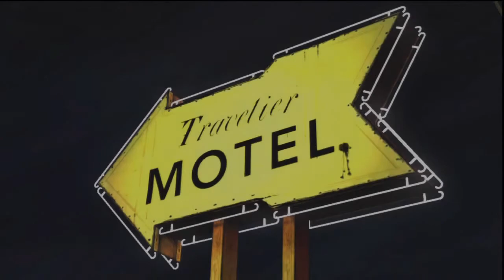ArniPlays : The Walking Dead : Episode 1 : 007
What's DRTY guys? I will be playing The Walking Dead. Starting from the beginning, I will be playing all of the episodes and selecting all of the bad or evil choices throughout the play through. I think this should make for a good laugh and a fun time.